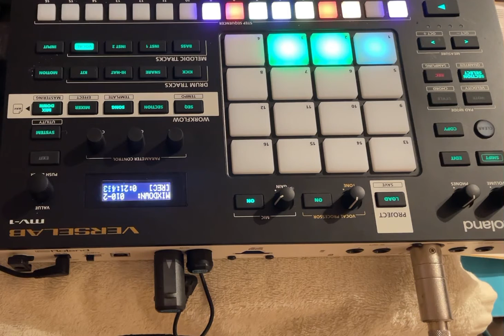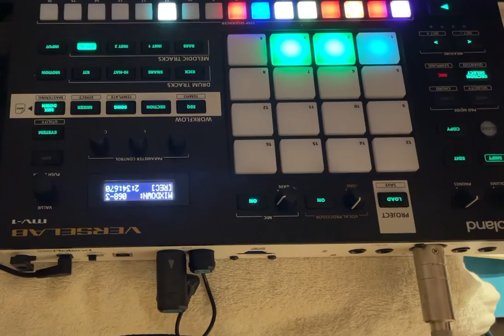(Roland MV-1) Violin + Pizz Jam 11